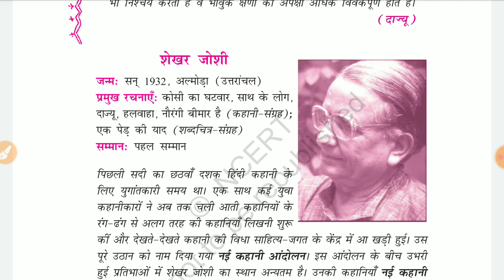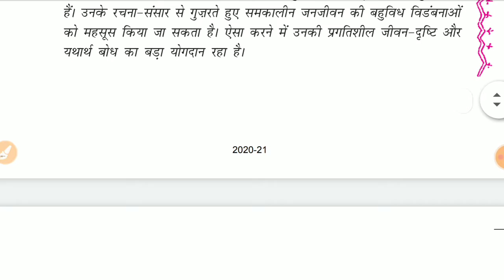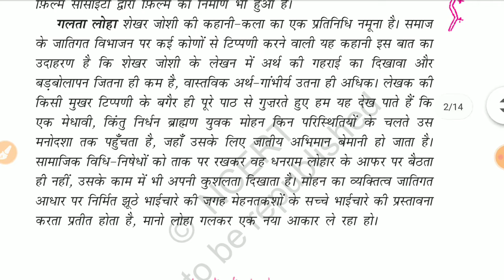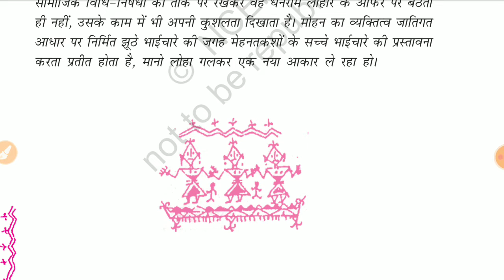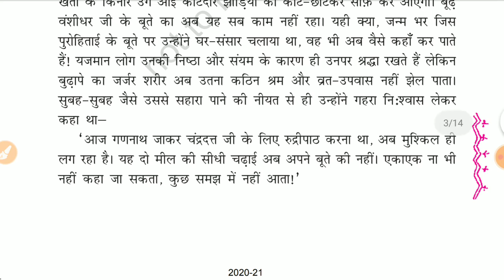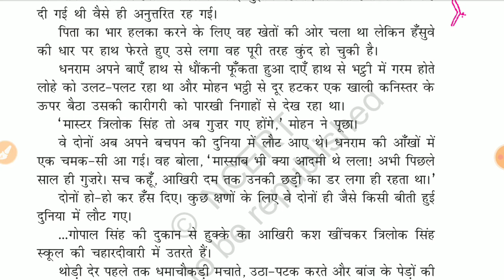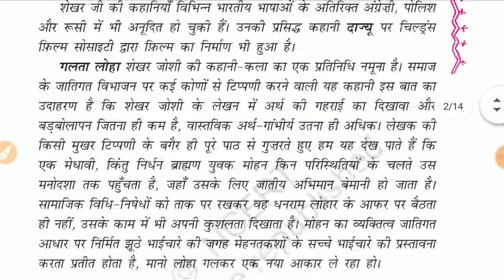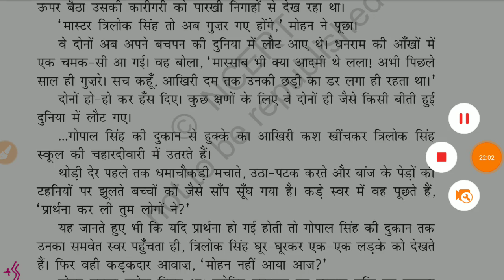11th अनिवार्य हिंदी chapter 5 शेखर जोशी part 1